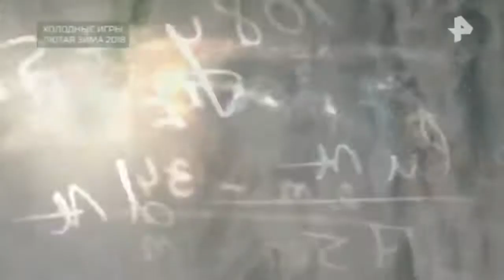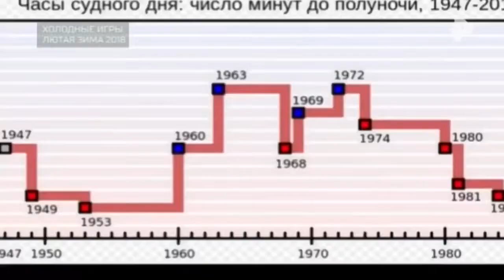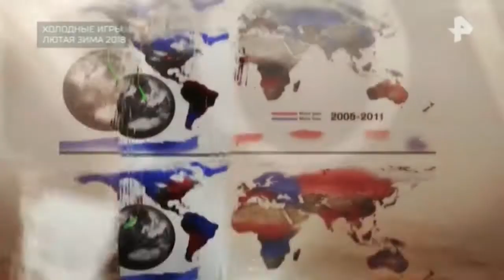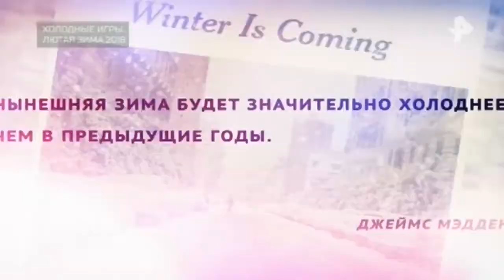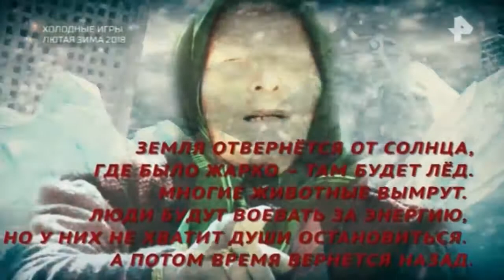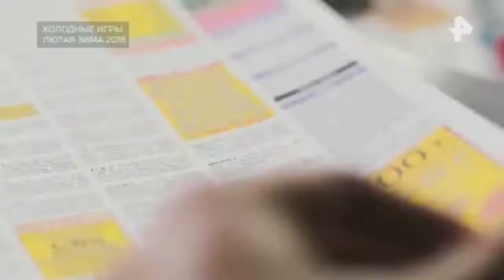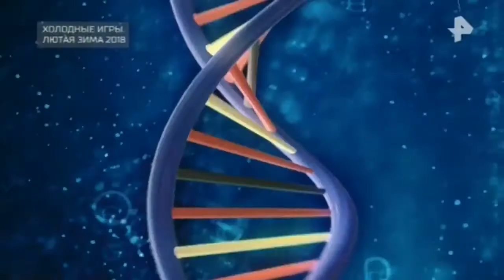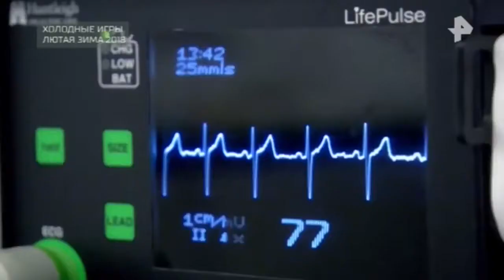Документальный проект. Выпуск от 1.12.2017 Холодные игры